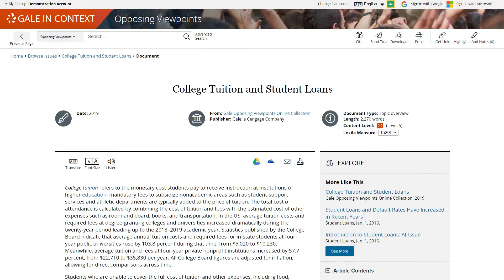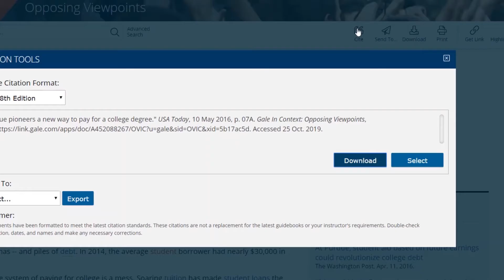Gale In Context: Opposing Viewpoints - Topic Pages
This tutorial shows you how to use topic pages within Gale In Context: Opposing Viewpoints to research key issues and topics of debate.